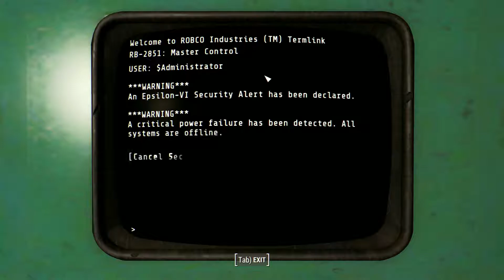The Mechanist (end) | Modded Fallout 4 - S2 #170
Finally, face to face with the Mechanist! And face to face with the end of the series. I decided that it was probably time to end it after 170 episodes. It's been a great run and I'm glad that some of you have stuck around for so long. I'll be back next week with something new!

My rules for this playthrough:
➞Melee only (Yes, I'll get rid of that 10mm pistol!)
➞Favor Chinese weapons and armor over all others
➞ALWAYS choose sarcasm, no matter what
➞Make decisions and take quests based on what Li would probably actually do in that situation (He's a nice guy, though sarcastic as hell. He doesn't like to be pushed around and is learning to trust people better after his life in the old world)
➞No hoarding, unless there's a legit goal behind it
➞Collect all Nuka Cola memorabilia (and display it at Sunshine Tidings later on)
➞No hacking terminals (companions can do it for me)
➞No lockpicking beyond novice (companions can do it for me)
➞Sunshine Tidings is base of operations when I finally get it going

MODLIST as of 6/3/19:

Satellite World Map Coloured Version 8K
Zoom-out Extended for World and Local Maps
xVivid Fallout
Workshop Shadow Casters
Wasteland Salon
War of the Commonwealth
Vivid Weathers
Vivid Waters
Vivid Fallout
Valentine REBORN
updated iconslib2 for DEF_UI
Unofficial Fallout 4 patch
Tough Traveller Outfit Vanilla
Tidy Settlers
The Mercenary
The Freebooter
Survival Outfit Collection
Start Me Up
SimHomestead
Sim Settlements Mega Pack Year One and Two
Sim Settlements 3-in-1
Sim Settlements - Settlers of the Commonwealth - City Leaders with Traits
Shack Floors Re-Done
Settlement Menu Manager
Same Sex Couples - Male
Reflective Water
Realistic Hair
Real HD Face Textures
RAW INPUT - Ultimate Mouse Sensitivity Fix
Radiant Clouds and Fogs
Player Voice Frequency Slider
Place Everywhere
Bloody Mess
No Bethesda and S.P.E.C.I.A.L. Intro
Natural Male Textures
Modular Leather Armor
Mod Configuration Menu
Main Quest Choices Extended
Lowered Weapons
Louder Thunder Sound
Lots More Hairstyles
Lore-Friendly Ghoul Eyes
LooksMenu
Looks Menu Customization Compendium
Less Obnoxious Idiot Savant
infinite settlement budget
Human Commons Teeth
HUDFramework
High Contrast Eye Normal Map Fix
Grieving Raider - A Most Important Mod
Gold Kit for Color Pipboy
Full Dialog Interface - sarcastic options hidden
FO4 Seasons Spring
FCO
Fallout Texture Overhaul - Stars, Moons Masser and Secunda
Fallout 4 HD Reworked Project Revised
Fallout 4 Combat Shotgun and Rifle
Everyone's Best Friend
Even Louder Rainy Sound
Enhaned Vanilla Bodies
Enhanved Blood Textures
DYNAVISION
Dynamic Interior Fog Removal
DKS-501 Sniper Rifle
DEF_UI
D.E.C.A.Y.
Craftable Ammo
Commonwealth Cuts
Clothing of the Commonwealth
Clarity - A Visual Overhaul Mod
Chinese Stealth Suit
Buttons - Companion
Better Computer Terminals
Better Armor and Weapon Naming Sorting
Barefoot Footstep
Armorsmith Extended
Armor and Weapon Keywords Community Resource
Apocalypse Accessories
Amazing Follower Tweaks
A Realistically Weightless Sorting Mod
4K HD Textures - Power Armors

Plus plenty of submods and options. If you need the FULL list, let me know.